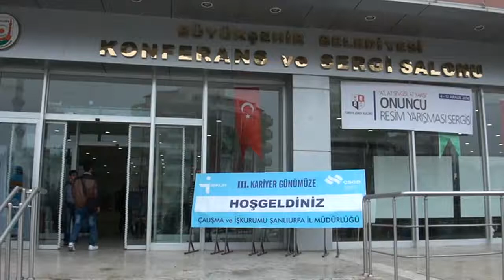FLV- Şanlıurfa Karaköprü Belediyesi-Başkan Çiftçi kariyer gününe katıldı 10 Aralık 2014